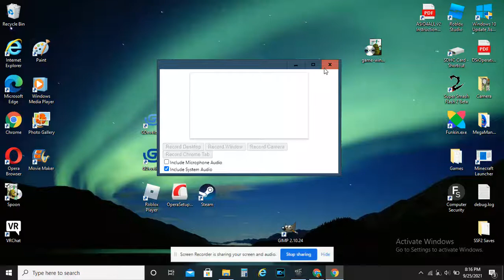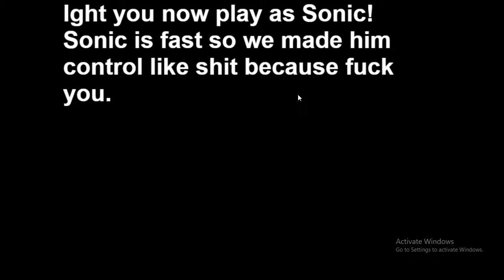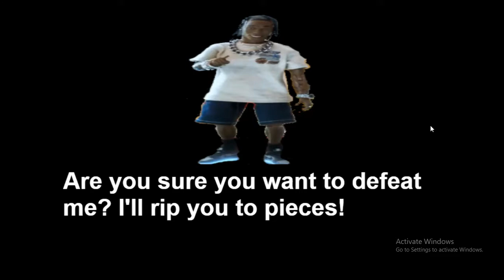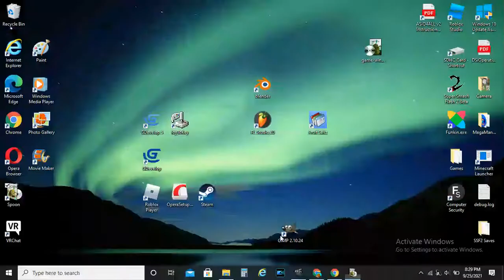Spoon Game Test14 Spoon on windows!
Spoon version 2.0.0 on windows this version fixes a bug in the Title UI redesign that caused the button for Hero Mode to not appear on the title after you beat Ainsley Harriott, added a full battle mode and new stages to battle on, added the first challenge mode stage (Escape the Giga Ugli), added early chronicles and added cheat code (Infinite jumps)! CJ goes to Walmart 2 and Spoon HD levels coming soon.